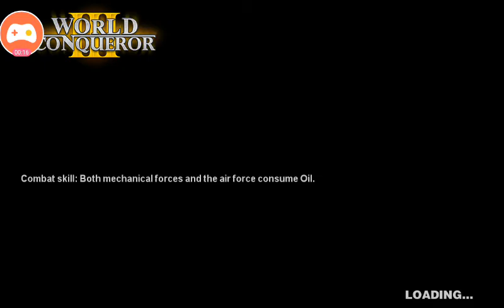Im egypt part 4